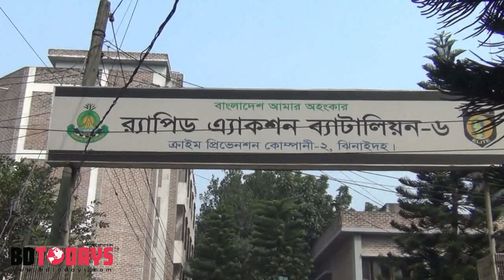ঝিনাইদহে ফেন্সিডিলসহ এক মাদক ব্যবসায়ী আটক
ঝিনাইদহে ফেন্সিডিলসহ এক মাদক ব্যবসায়ীকে আটক করেছে র‌্যাব-৬ ক্যাম্প। বুধবার মহেশপুর উপজেলার পুড়াপাড়া বাজার এলাকা থেকে তাকে আটক করা হয়।